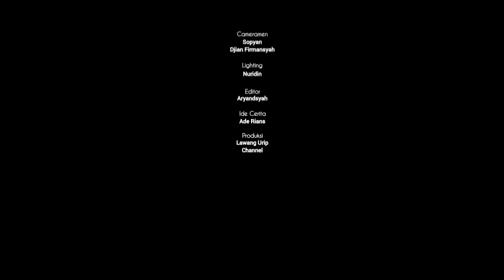OYOD MINGMANG // SHORT MOVE // HOROR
OYOD MINGMANG
Menceritakan sebuah Akar pohon memiliki kekuatan magis yang membuat orang yg melangkahi atau berdiam di atasnya akan linglung tanpa disadari bahwa yg terperangkap energi oyod mingmang akan berputar putar di tempat itu.. Untuk memutus kekuatan hipnotis Akar Mingmang ialah, dengan sadar atau istighfar ingat kpd Tuhan Yang Maha Esa, dengan itu maka kekuatan enegi oyod mingmang akan terbuka
Cekidot ajah ya guyy...

Pemain

Ade Rians
Djian Firmansyah

Terimakasih yang telah mendukung channel kami semoga panjang umur berkah sehat lan diparingi sugih..

Lawang Urip Channel